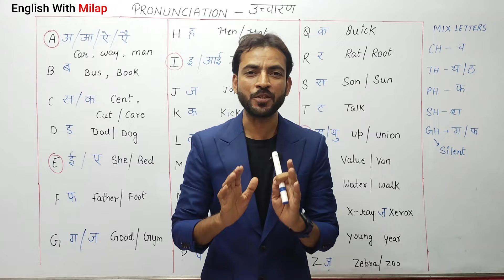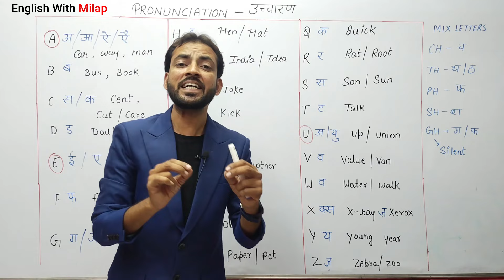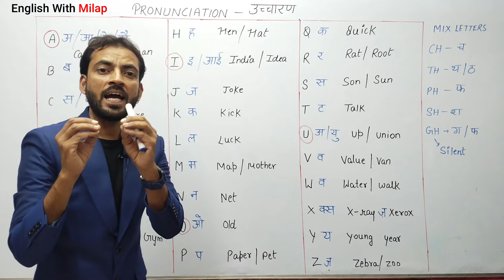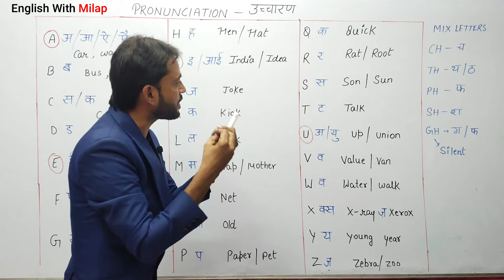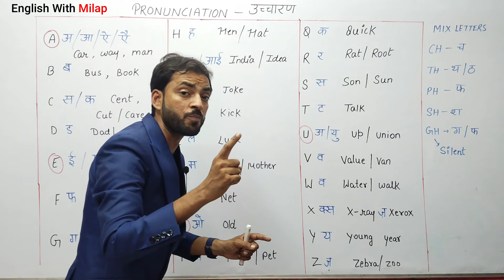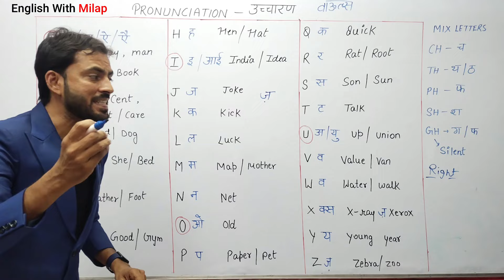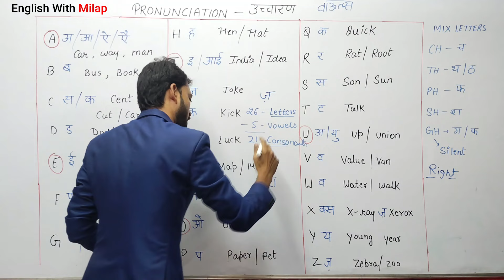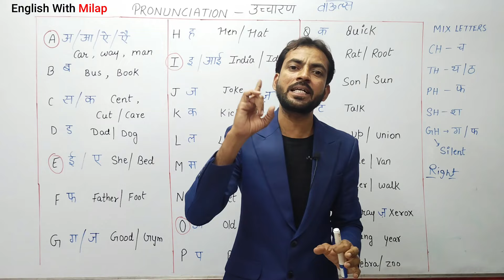A B C D से सीखो अंग्रेजी | आज बोलना पढ़ना लिखना सिखाऊंगा | Basic English Class | Pronunciation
26 letters - 5 vowels = 21 consonants
vowels are (A, E, I, O, U)

अंग्रेज़ी सीखने के लिए आपको Grammar की जड़ (root) तक जाना होगा, और ये वीडियो आपको इस भाषा की गहराइयों तक ले जायेगी। कृपया वीडियो को पूरा देखें और notes बनाएं। मैं जल्द ही इसकी class 2 की वीडियो लाऊंगा । धन्यवाद 🙏🌹

अगर आप घर बैठे अंग्रेज़ी सीखना चाहते हैं तो दिल से मेहनत करने को तैयार हो जाइए।

(A MUST WATCH VIDEOS FOR NEW LEARNERS)

                                         ALL TENSES FOR BEGINNERS